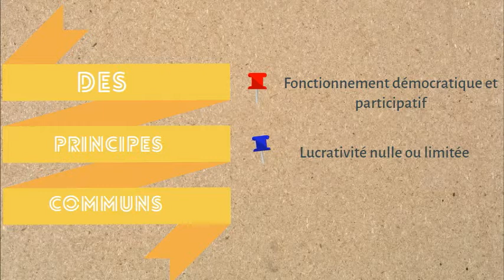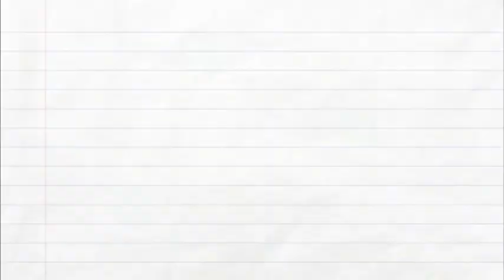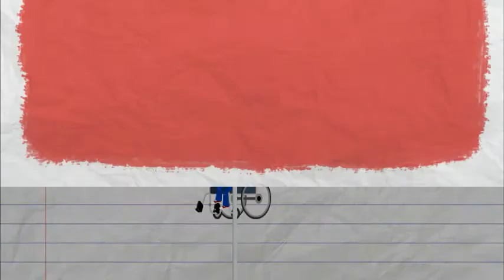Les principes défendus par les crèches de l'ESS